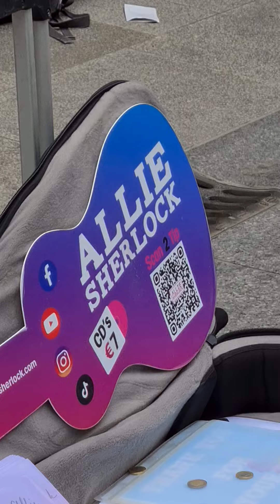Today's Allie Sherlock at Grafton St.